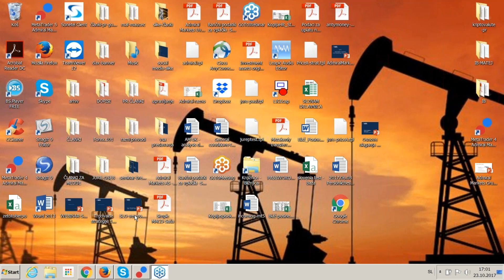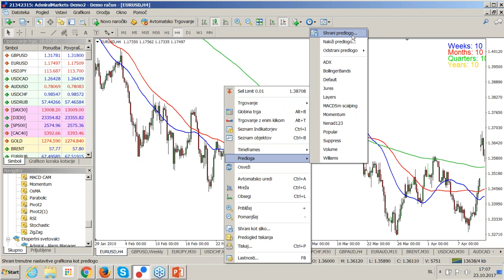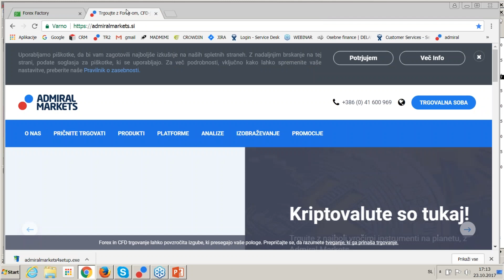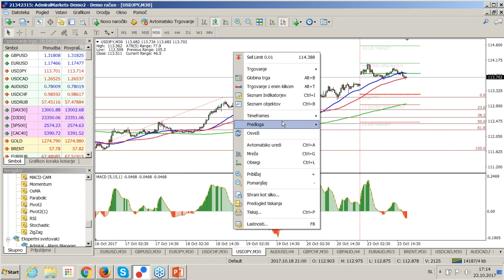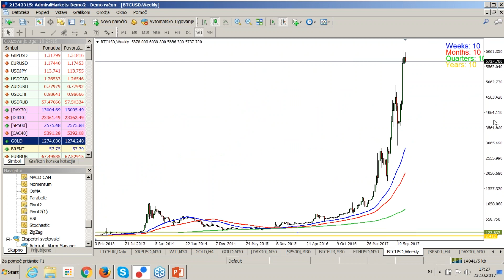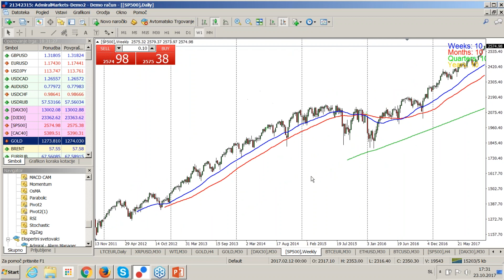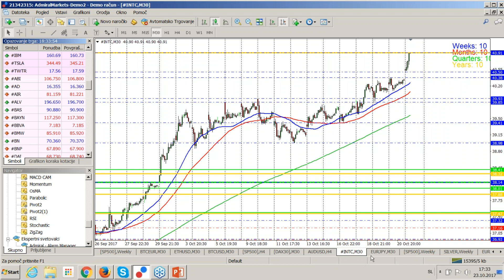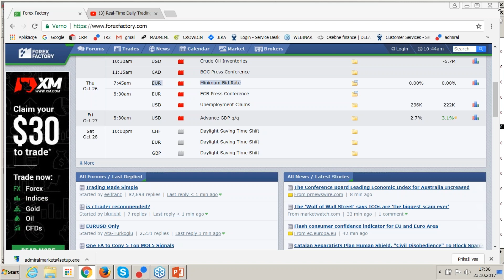23.10.2017 Pregled tržišča Price action strategija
Poglejste si najnovejši posnetek analize trga!